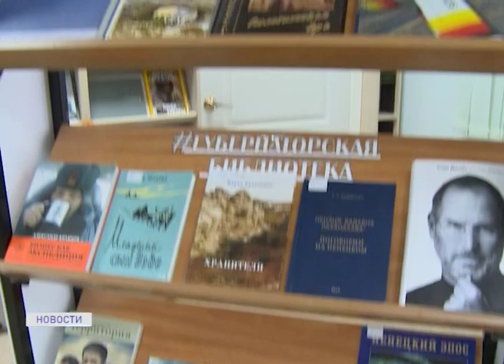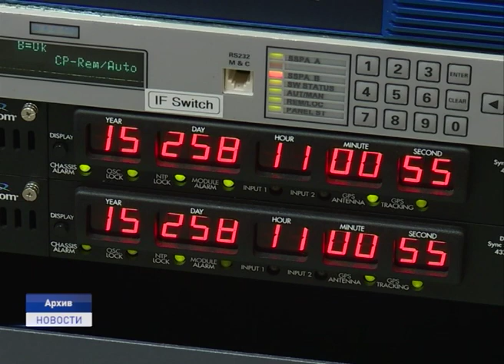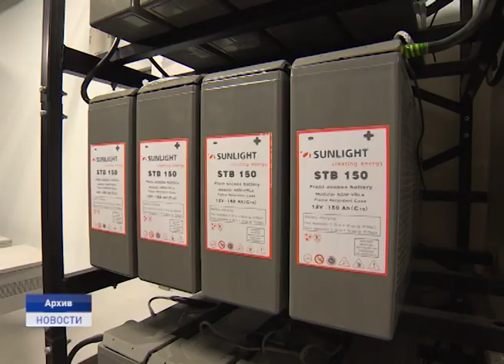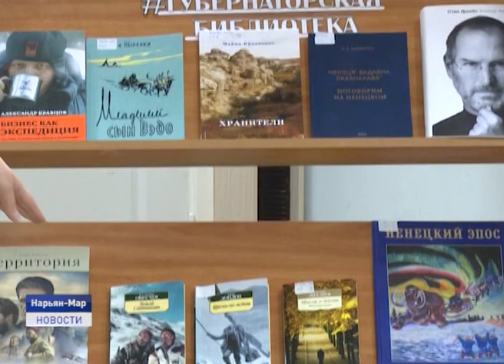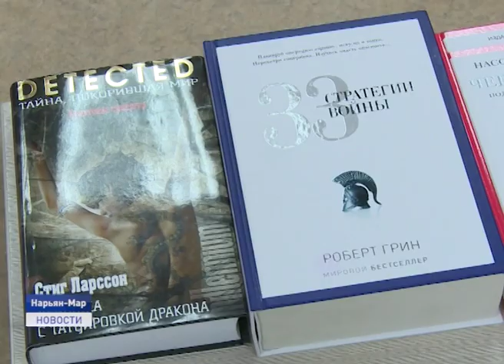Новости Ненецкого округа от 10.09.2019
Губернатор НАО и глава АО«ЭР-Телеком Холдинг» обсудили вопросы реализации мероприятий нацпроекта «Цифровая экономика» в НАО. Речь шла о подключении к высокоскоростному интернету порядка 100 соцобъектов Ненецкого автономного округа.

В регионе поддержат сельское хозяйство. На каких условиях начинающие фермеры и сельхозкооперативы могут претендовать на помощь из окружного бюджета?

"Губернаторская библиотека" пополнилась новыми экземплярами шести книжных изданий. Презентация состоялась накануне в Ненецкой центральной библиотеке имени Алексея Пичкова в ходе встречи главы региона со студентами профессиональных образовательных учреждений.

Шестой Региональный массовый забег собрал жителей города в минувшее воскресенье. О том, как пасмурный осенний день стал ярким расскажем подробнее.